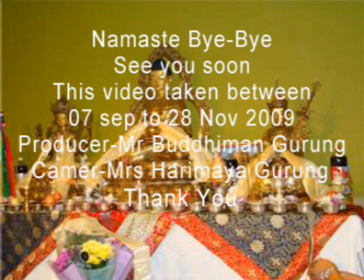P/5 ठुली कन्छी को बिदेस बटी नेपाल बिदा मा चार बर्ष पछी गयको भिडियो Nov 2009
Hmaya’s 1st holiday to back home after 4 years from uk
 in nov 2009.